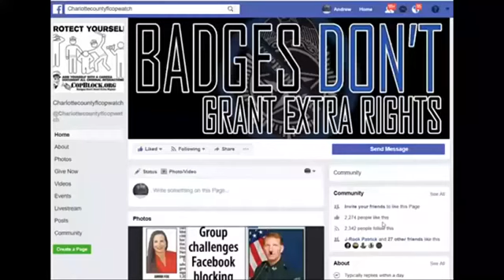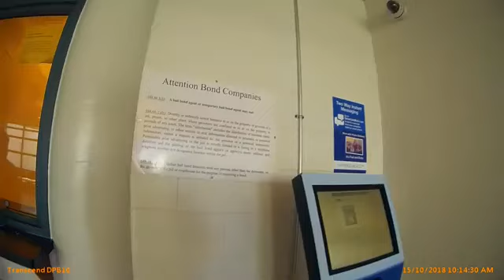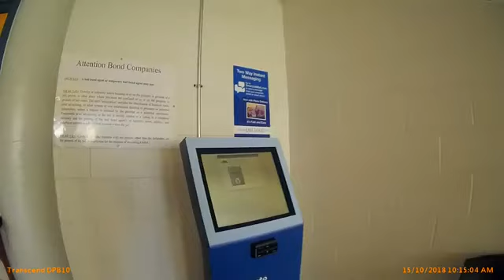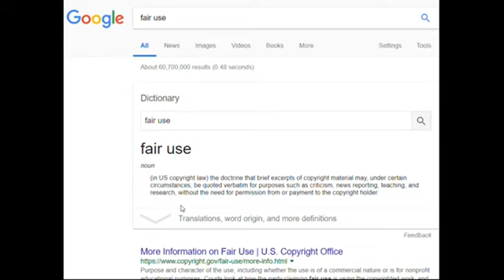COPWATCH FILES A COMPLAINT WITH THE CHARLOTTE COUNTY SHERIFF JAIL 4 VIOLATING MY RIGHTS